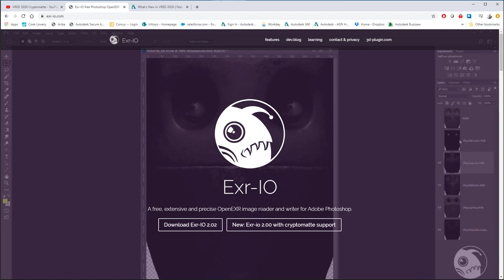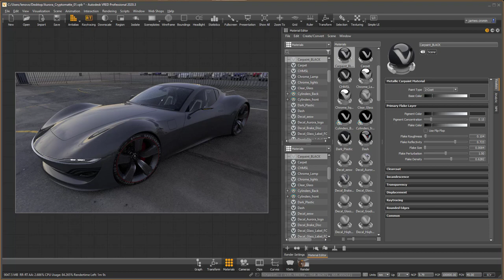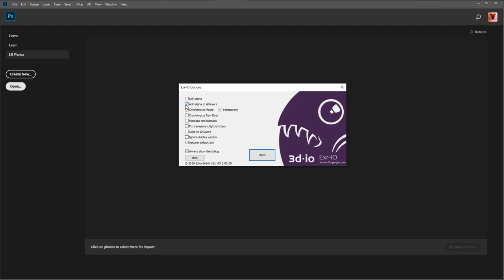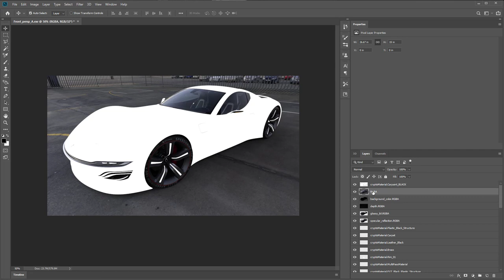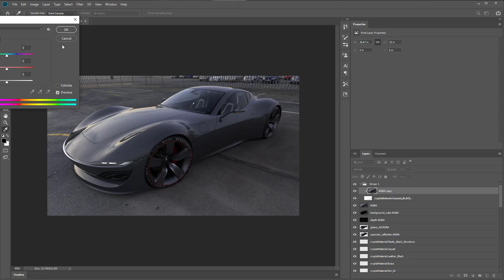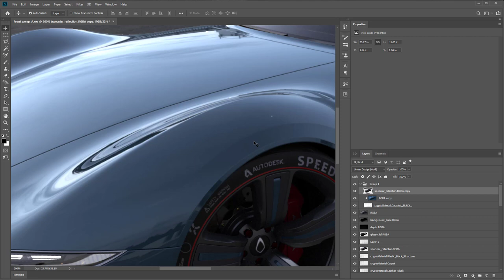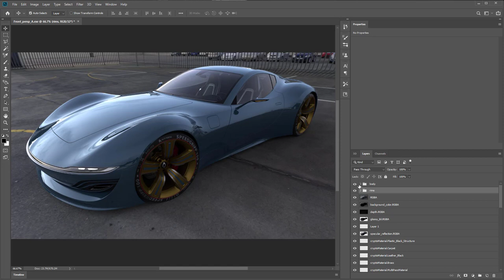VRED to Photoshop using Cryptomatte Renderpasses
In Vred 2020 the new Renderpasses for Cryptomatte Material and Cryptomatte object were added.  we can now utilize this powerful addition inside of Photoshop.